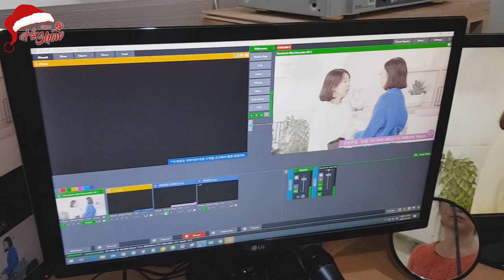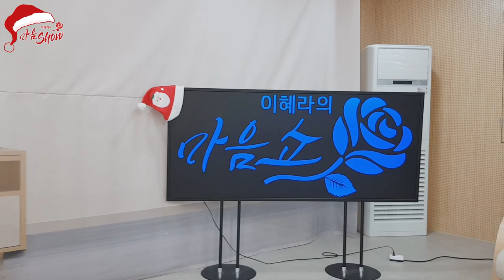랜선 마음쇼 5회 그리고 미리 크리스마스(♥)